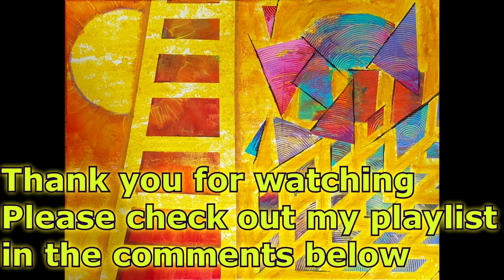Abstract art demonstration, 'Stairway' Painting with acrylics and masking tape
This abstract painting took around 5 months to complete. I had left the painting while on vacation and decided that I wanted to do something special with it, as it means a lot to me personally. . I really hope that you like this one.

Good old days  Music
Lullaby
Love Friday podcast